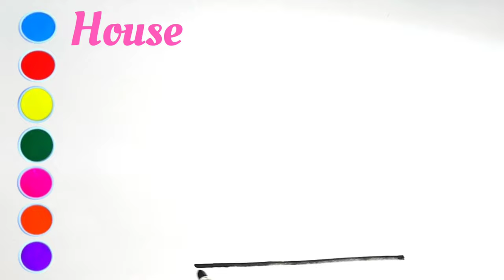How to draw house||house drawing easy for kids||kids easy drawings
how to draw house
house drawing
house drawing easy for kids
draw house
draw house step by step